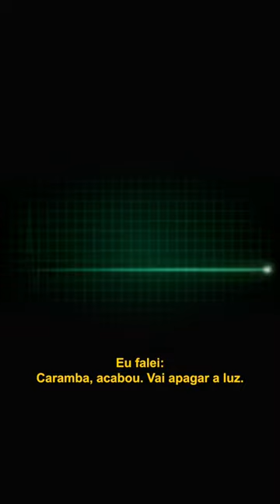Uma história de muita força do nosso querido Luciano Szafir... 💛OTALABnoUOL